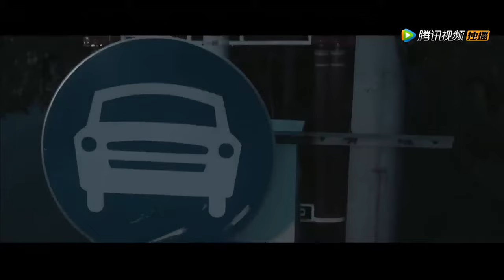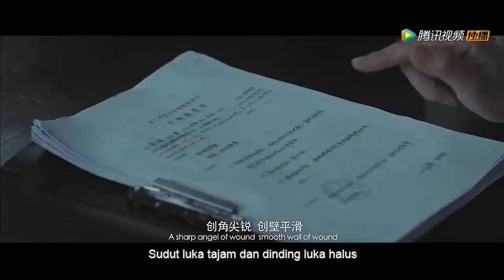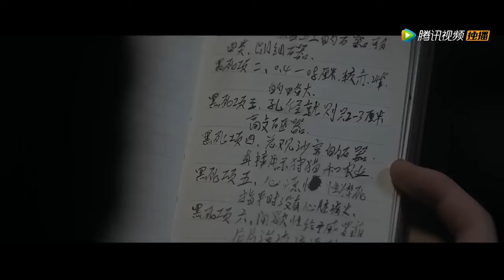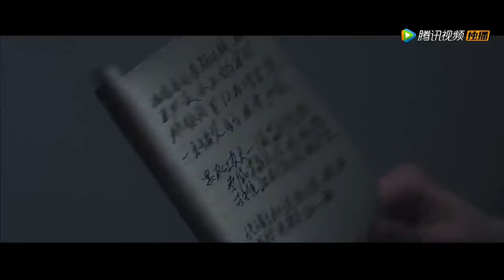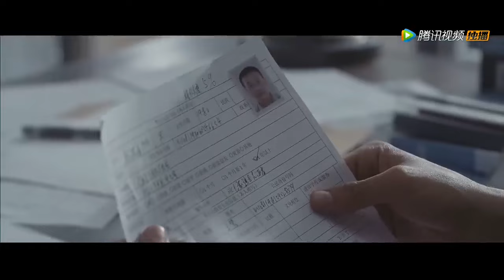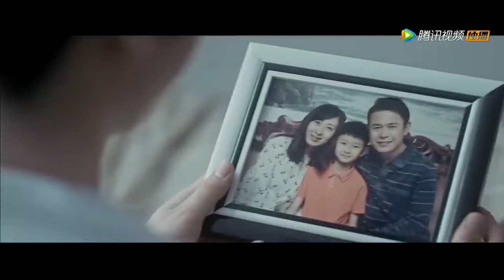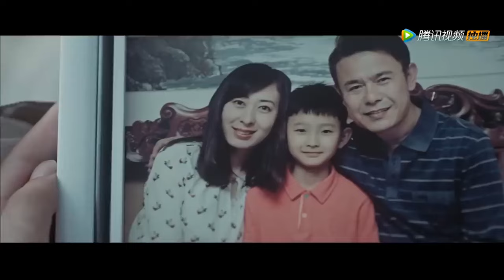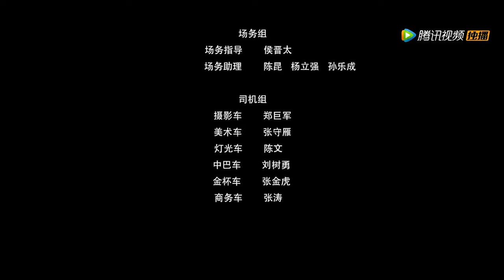【INDO SUB】Sleeping Detective | ketegangan | kejahatan | Film China 2023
Info Drama
Film nama cina：梦回追凶
Pemeran：Zhan Zhikang | You Zhengxuan
Genre：ketegangan | kejahatan

Perkenalan：Hubungan antara Guo Bufan dan ayahnya Guo Wenyu tidak terlalu baik.Setelah pertengkaran, Guo Bufan menerima kabar bahwa ayahnya telah dibunuh, dan kepala polisi Li Gang yakin bahwa Guo Bufan sangat curiga melalui penyelidikan. Secara tidak sengaja, Guo Bufan menemukan sebuah buku catatan milik ayahnya. Ketika dia sedang melihat buku catatan itu, dia tertidur. Dalam mimpinya, dia melihat kebenaran yang tidak terduga "tentang apa yang dialami ayahnya sebelum dia meninggal.